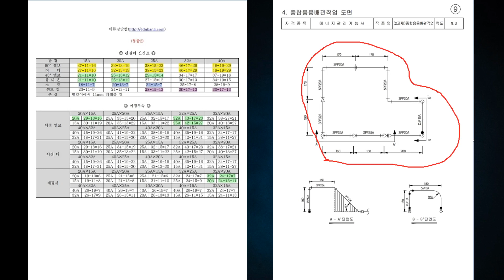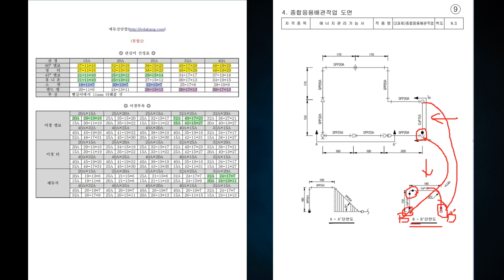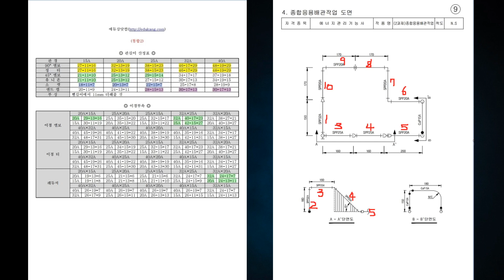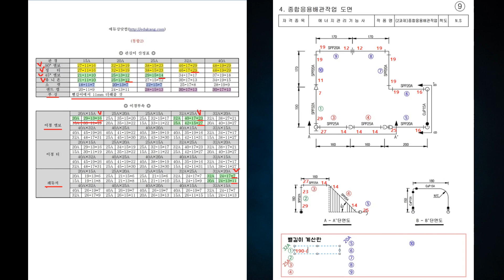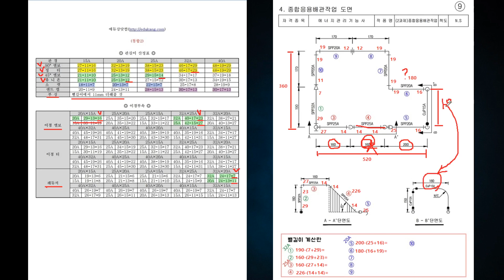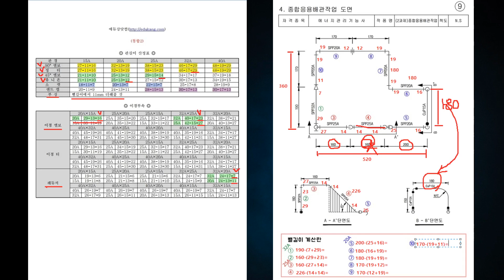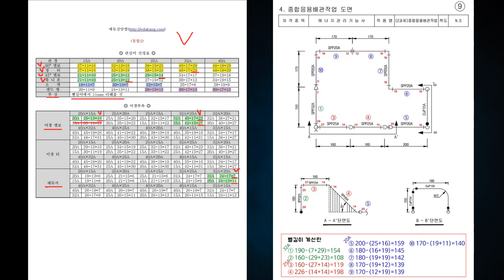에너지관리기능사 실기_제09강 공개도면9번 뺄길이계산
▼TimeLine▼
(00:00)start
(00:10)도면해독
(03:00)뺄길이 계산

교사 : 강진규